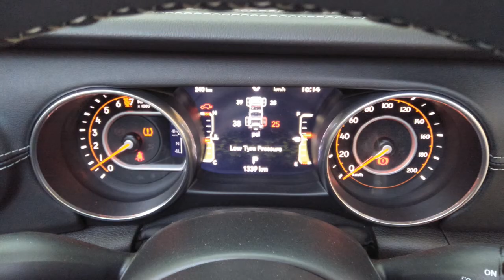27 Playing with Hot Wheels Oct 2019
Plus a puffer fish photo bomb. And wine.